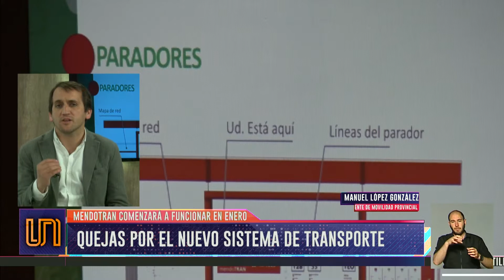Quejas de usuarios por el nuevo sistema de transporte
La pronta implementación del sistema troncal de recorridos genera confusión y dudas entre los que viajan habitualmente en colectivo. Testimonios de
mendocinos y la voz de especialistas y funcionarios del Ente de Movilidad provincial.